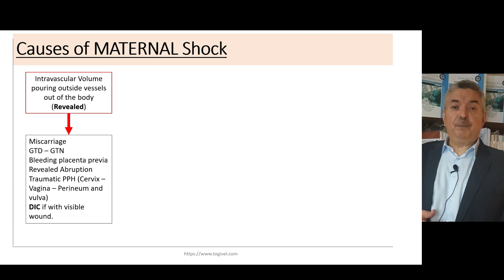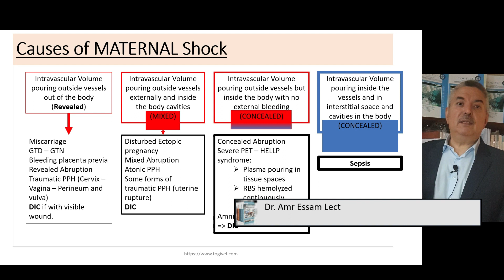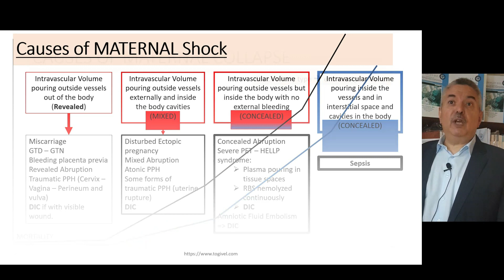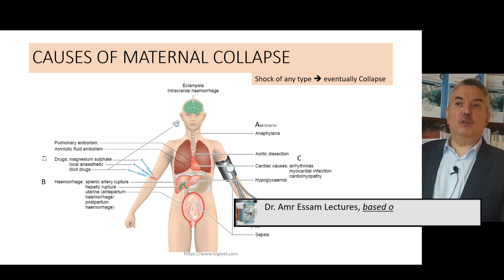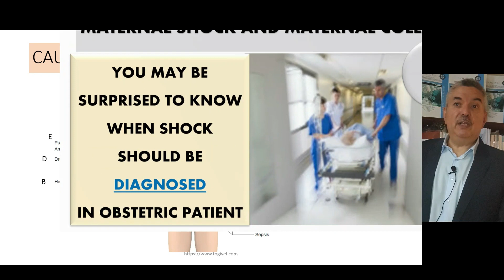Maternal Shock 3: Causes of maternal shock and causes of maternal collapse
These videos are intended to help physicians fighting for maternal lives.
The full 12 session course is completely free.
Session 1 includes: Definition of shock, physiological basis, pathophysiology of shock.
Session 2 includes the pathophysiology of shock in the obstetric patient
Session 3 includes causes of maternal shock and causes of maternal collapse
Session 4 includes clinical evaluation and investigations
Session 5 includes Monitoring of the shocked patient
Session 6 includes TREATMENT of SHOCK
Session 7 includes basic knowledge of fluids and blood products
Session 8 includes Resuscitation in details
Session 9 is about disseminated intravascular coagulation
Session 10 is about Cardiopulmonary resuscitation (CPR) in cases of maternal collapse
Session 11 is about Respiratory morbidity in the shocked patient
Session 12 is about Transfusion reactions.
All lectures are based on TOGIVEL: Textbook Obstetrics and Gynecology Internet Video Explained Lectures,